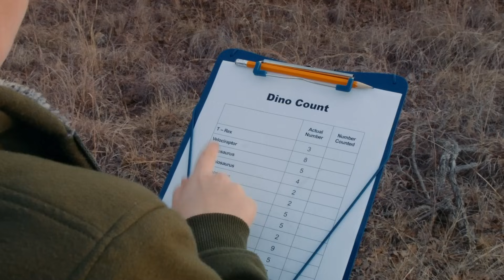Los dinosaurios se mudan a California - Parte 1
¡Nuevos Videos de Parque de T-Rex todas las semanas!

00:00 Los dinosaurios se mudan a California - Parte 1
10:31 Los dinosaurios se mudan a California - Parte 2
21:09 Los dinosaurios se mudan a California - Parte 3
31:16:00 Los dinosaurios se mudan a California - Parte 4

⬥ Sobre T-Rex Rancho
¡Hola! ¡Somos una familia que ama los dinosaurios, los juguetes y nos encanta compartir nuestras aventuras contigo! ¡Gracias por apoyar nuestro canal!